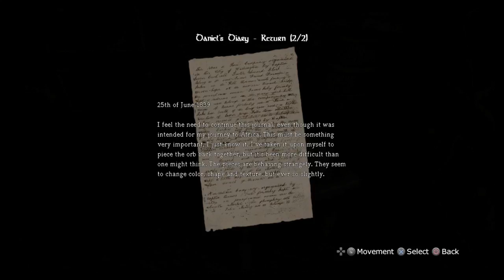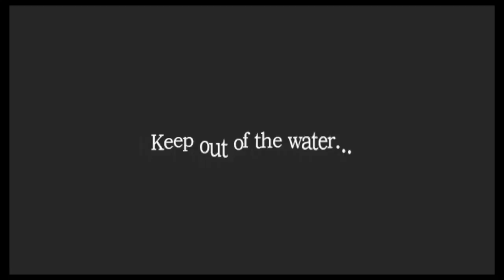Amnesia part3 (Amnesia the collection)